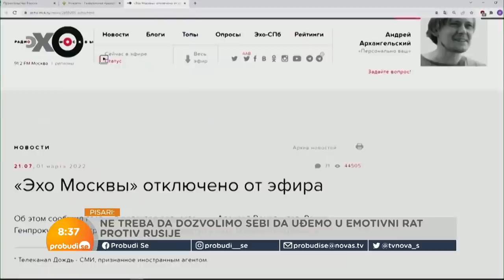Milovan Pisari i dr Aleksandar Mitić: Dvostruki aršini - briga za bliske susede ili rasizam?